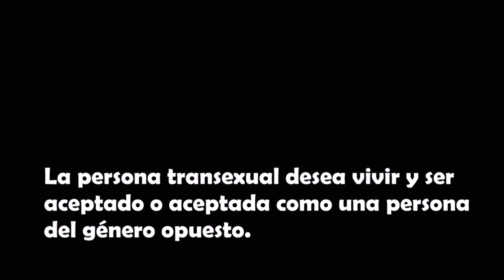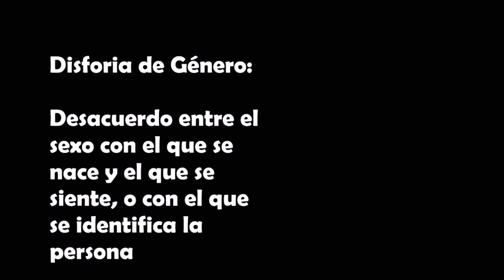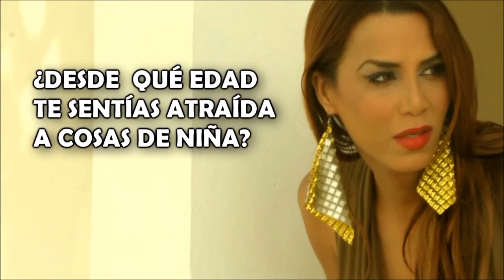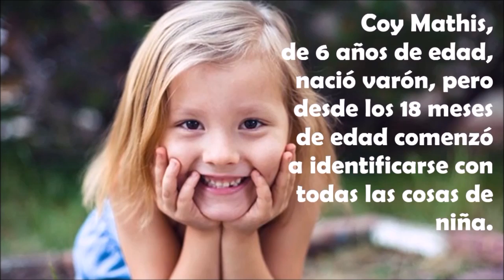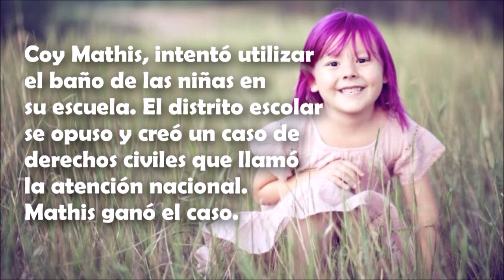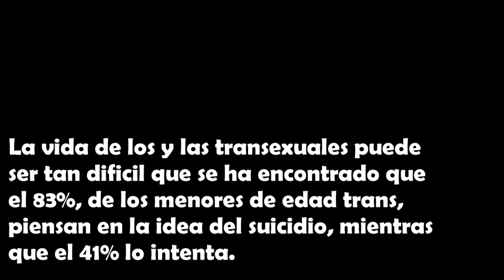Las Muchachas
-INFORMACIÓN CONTACTO ABAJO-
Las Muchachas es un documental informativo en el cual se explora lo que significa ser una mujer transexual, desde la perspectiva de cuatro mujeres transexuales puertorriqueñas. Recurriendo al medio de la entrevistas se documentan experiencias de vida y aspectos tales como: identidad y desarrollo de la misma, percepción de opciones en el desarrollo, o ausencia de ellas, vivencias definitorias del género, experiencias de rechazo y de apoyo, entre otros.

Concebido y realizado por el Dr. Rafael Monserrate y el Sr. Carlos Maldonado, co-editores de la revista cibernética se presenta como trabajo de corte artesanal, pero con profundidad de contenido. Las Muchachas, es ofrecido como un servicio público de para contribuir en adelantar una agenda de justicia y equidad para uno de los sectores menos comprendidos y más marginados de la sociedad: las personas transexuales.